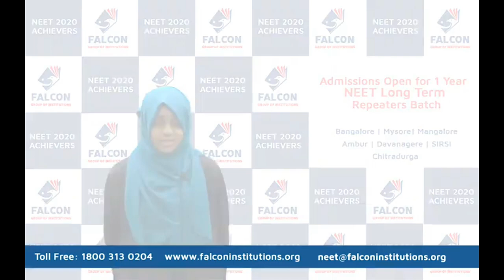Falcon Alumni Dr Syeda Umme Haani Shares her Journey of Success with Other NEET Aspirants 👩‍⚕️💉💊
Inspirational Story Of Falcon Alumni Dr Syeda Umme Haani